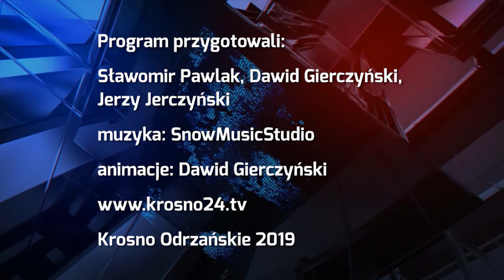Rada Seniorów rozpoczęła IV kadencję - 27.09.2019 r. - krosno24.tv